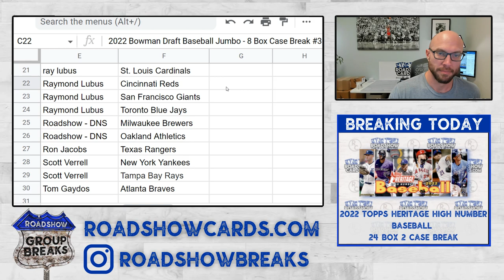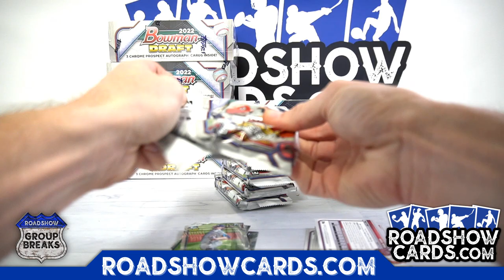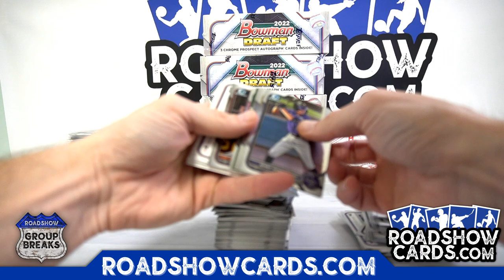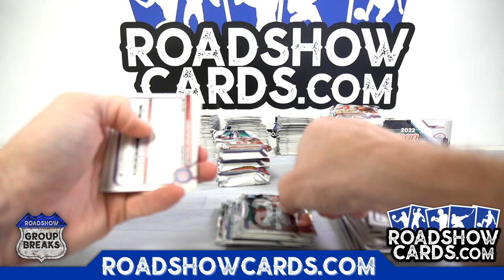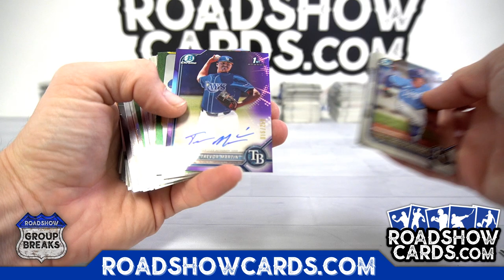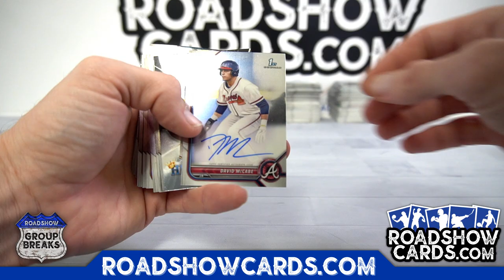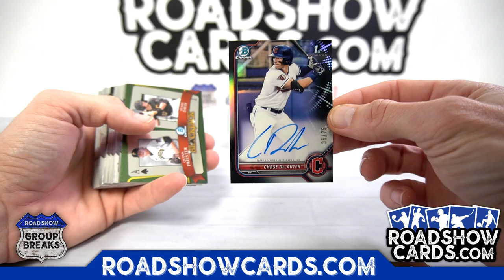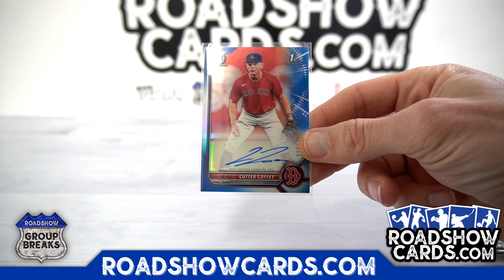2022 Bowman Draft Baseball Jumbo - 8 Box Case Break #3